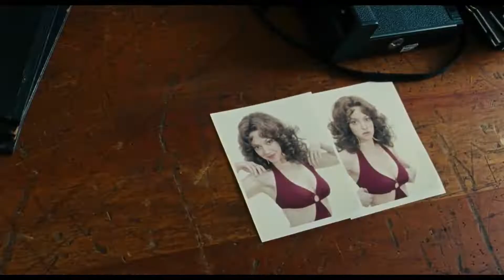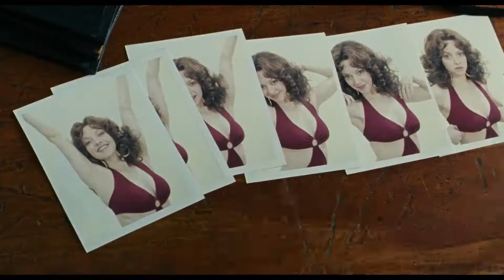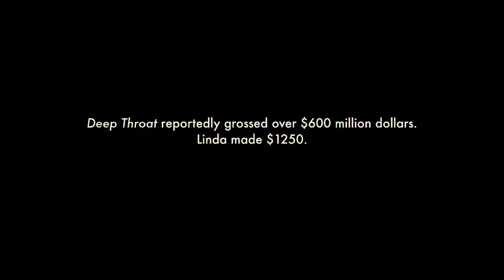Lovelace 2013 Real Story Hollywood Movie Explained In Hindi1080P HD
Full movie dekhne ke liye telegram channel join kare